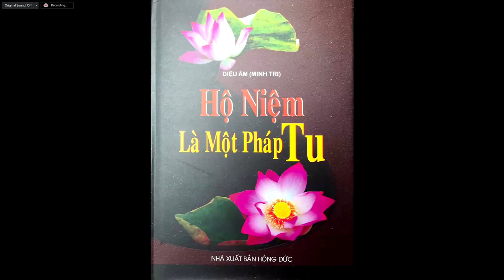Chỉ Có Niệm Phật Cầu Sanh Vể TPCL Mới Có Cơ Hội Một Đời Này Thoát Khỏi Cảnh Tam Đồ Ác Đạo 25.01.23